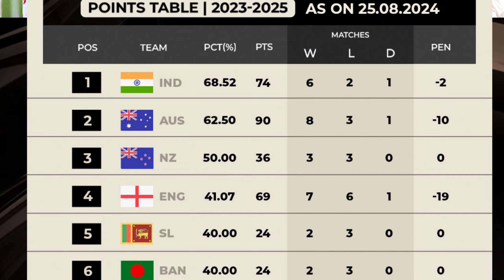Pakistan has slipped to eighth in the latest WTC points table following a 10-wicket defeat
Pakistan has slipped to eighth in the latest WTC points table following a 10-wicket defeat to Bangladesh 🔻🇵🇰